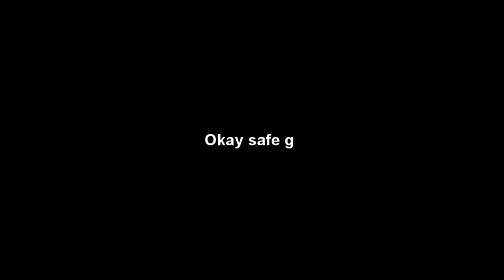DOMINOS PIZZA DELIVERY Skit In Forza Horizon 3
So this is a Dominos Pizza Delivery skit, This took 3 - 4 hours to so I hope you enjoy it :)